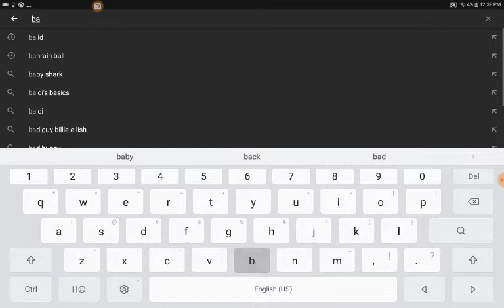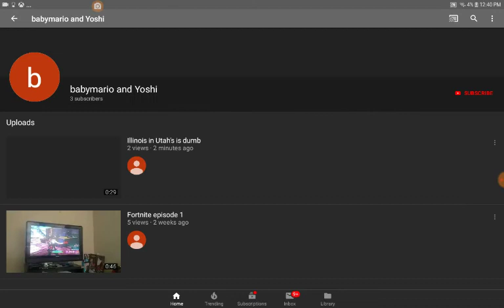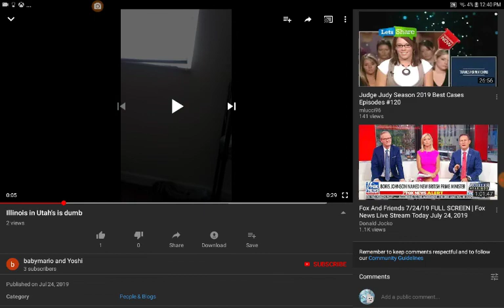Do not sub too Baby mario and yoshi